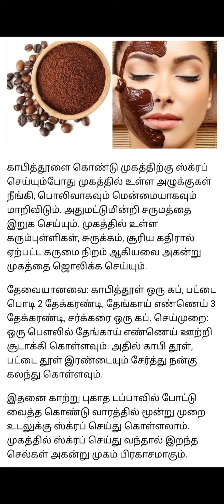beauty tips/coffee powder@mastervj5631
beauty tips@mastervj5631